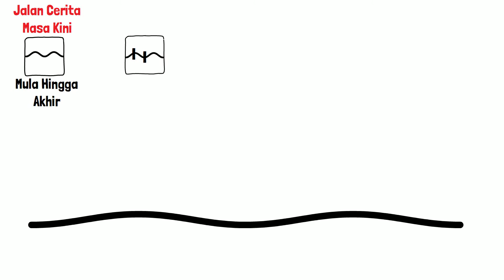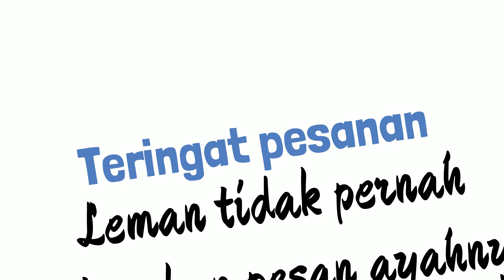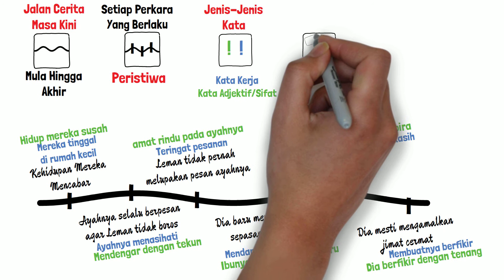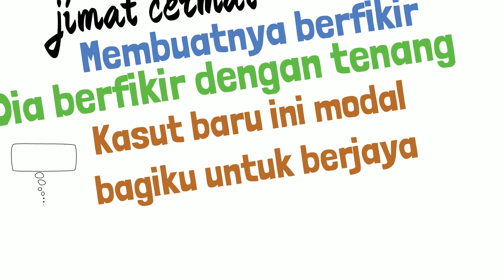FLO GLO KEMAHIRAN DASAR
FLO GLO Pandai Karang atau FG PAKAR Kemahiran Dasar menunjukkan kaedah mengarang yang mudah tetapi berkesan. Secara langkah demi langkah, para pelajar dibimbing untuk mengarang secara teratur. Aspek-aspek bahasa dan kreativiti disusun dengan jelas untuk menghasilkan karangan yang padu isinya dan menarik perhatian pembaca.